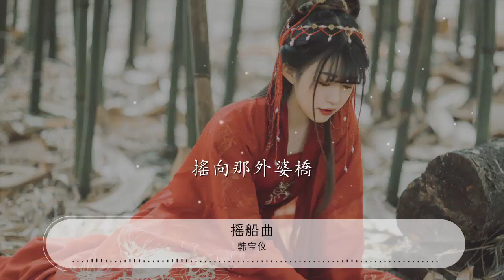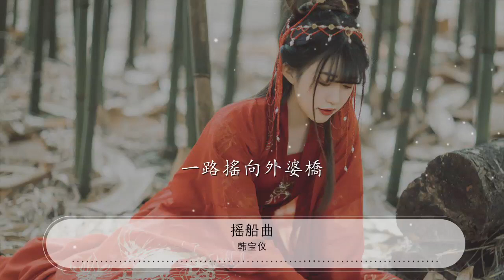搖船曲 - 韓寶儀『同把那船兒搖 搖向那外婆橋』【動態歌詞Lyrics】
韓寶儀

00:00 搖船曲 - 韓寶儀 (HanBaoyi)/林淑娟
00:16 我把舵來你打槳唷
00:19 同把那船兒搖
00:23 同把那個兒船兒搖唷
00:27 搖向那外婆橋
00:31 楊柳一絲絲 在兩邊岸上飄
00:38 它好像把那雙手招唷
00:42 叫我們用力搖
00:47 嘿唷嘿唷 嘿唷嘿唷
00:55 好像把那雙手招唷
00:58 叫我們用力搖

01:10 你把舵來我打槳唷
01:14 同把那船兒搖
01:18 同把那個兒船兒搖唷
01:21 搖向那外婆橋
01:26 桃花一朵朵 在兩岸邊上笑
01:33 它好像對我說久違唷
01:37 問我們可安好
01:41 嘿唷嘿唷 嘿唷嘿唷
01:49 好像對我說久違唷
01:53 問我們可安好

02:13 我把舵來你打槳唷
02:16 同把那船兒搖
02:21 同把個得兒船兒搖唷
02:24 搖向那外婆橋
02:28 魚兒一條條 在船兒前面跳
02:36 它搖頭擺尾趁着浪潮
02:40 替我們作嚮導
02:44 嘿唷嘿唷 嘿唷嘿唷
02:52 搖頭擺尾趁着浪潮
02:55 替我們作嚮導
03:00 一路搖向外婆橋